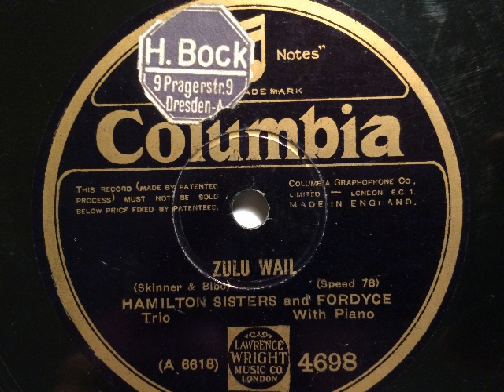Hamilton Sisters and Fordyce, Trio with piano, Zulu Wail, London, 1927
Gesangs-Terzett: Hamilton Sisters and Fordyce mit Klavierbegleitung. Zulu Wail, von Skinner und Bibo. Aufgenommen in London 1927, hier auf einer englischen Columbia-Erstausgabe. Dieses Exemplar wurde nach Deutschland exportiert und dort in Dresden verkauft. Eine Schellackplatte aus dem Schallarchiv des Radiomuseum Hardthausen.